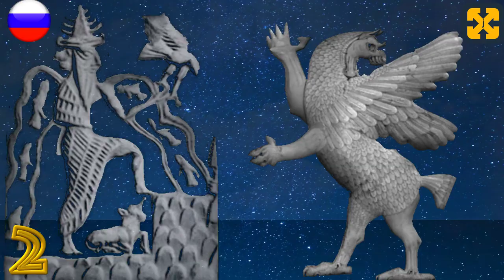Греческая мифология #2 Греческие боги: Первобытные боги или первые боги.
Посетите мой сайт с бесплатными курсами по адресу:
Помогите мне сохранить канал и курсы полностью бесплатными. Спасибо за ваше пожертвование.
Греческая мифология, греческие боги: Первобытные боги или первые боги.
Объясняется в легкой и дидактической форме.
Вы можете посетить мой канал, чтобы увидеть больше исторических видео и открыть для себя мир в:

total history
Registry info